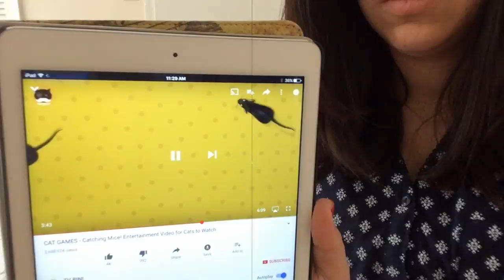My Productive Morning Routine - GIRLBOSS Morning Routine - Calm Morning Routine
My Girlboss morning routine to helps keep me focused and organized! How to have a productive morning routine from when you wake up to when you start work! Also, an easy morning routine for those who are not morning people!

✉ Mail Time  ✉
Kristen Marie

🎥 Requested Videos 🎥